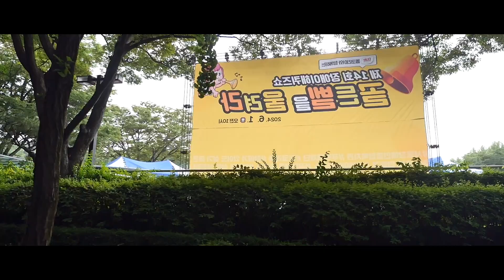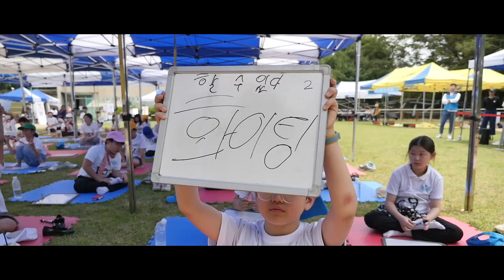[스케치영상]함께! 웃음! 환호! 응축된 1분 20초! 2024 장애이해퀴즈쇼 골든벨을 울려라 | 후원 돌코리아, 주최 서울장애인종합복지관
함께! 환호! 웃음! 2024년 6월 1일(토)에 열린 제14회 장애이해퀴쇼 골든벨을 울려라!
스케치 영상으로 그 날의 모습 함께 만나보세요.
후원 : 돌코리아
행사 진행 : 서울장애인종합복지관 지역포괄촉진부
영상 제작 : 박재훈, 양철원 (서울장애인종합복지관 미래혁신부 디지털융합팀)

2024년 사업 모토 : 함께 변화하는(이용자·지역사회·직원) 행복한 복지관
비전 : 서울형 장애인복지 모델을 실천하고 지원하는 복지관